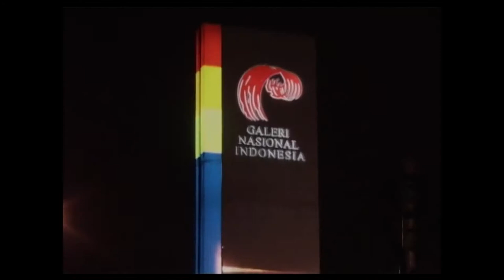Pameran Tunggal Entang Wiharso LOVE ME OR DIE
PameranTunggal Entang Wiharso LOVE ME OR DIE
21- 31 Oktober 2010